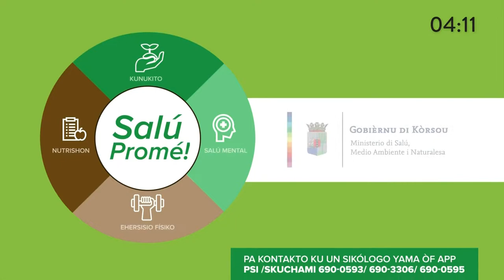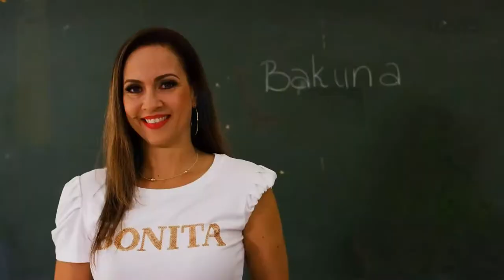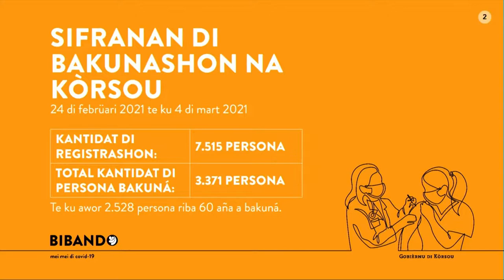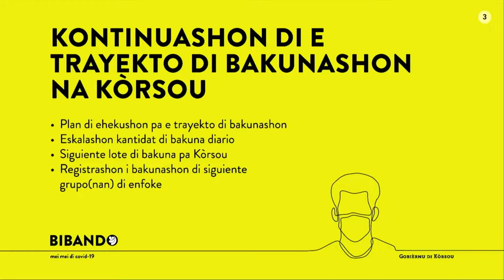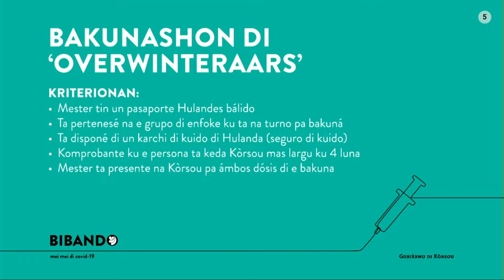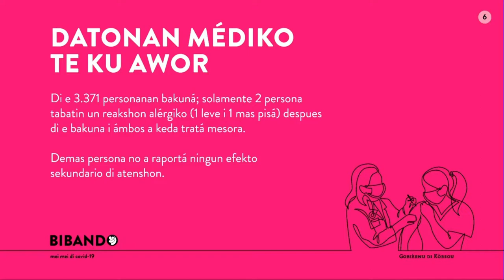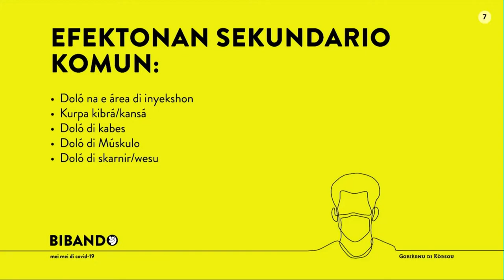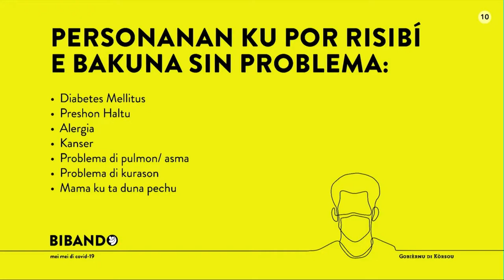Konferensha di Prensa | 05-03-2021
Tópiko: Bakunashon na Kòrsou.